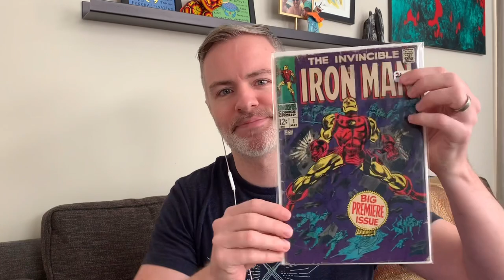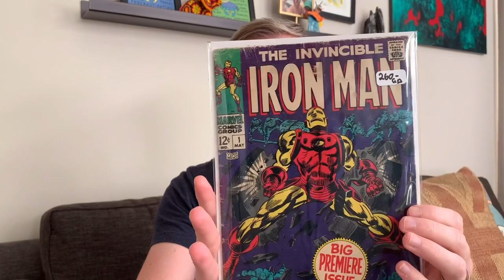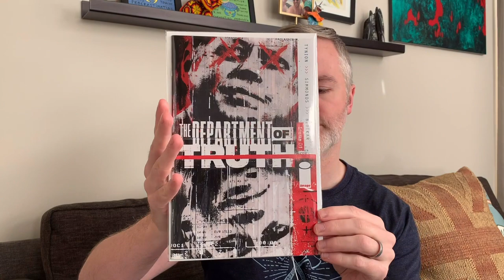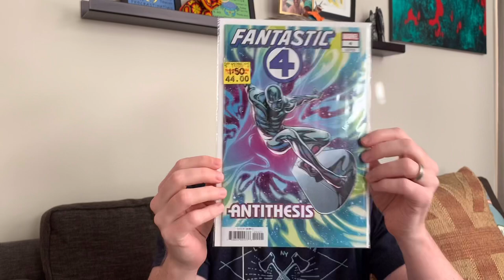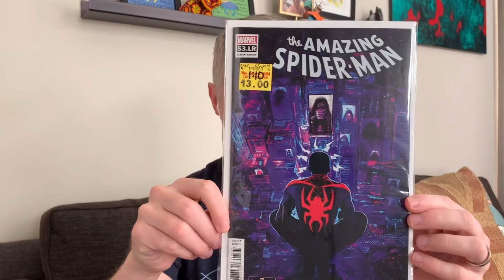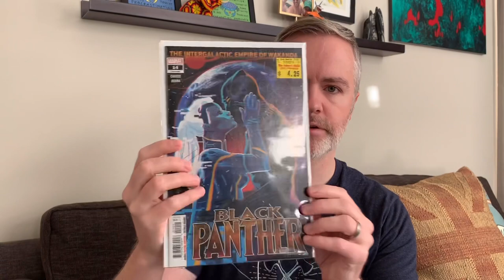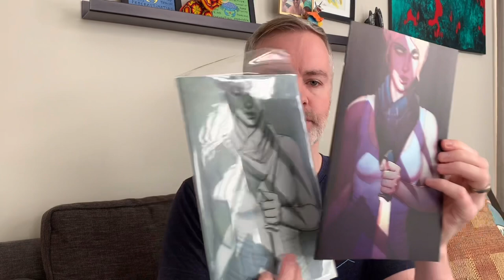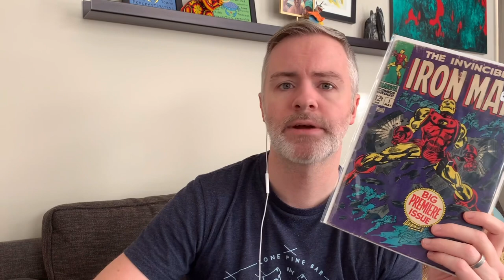Black Friday Silver & Modern Comic Haul in NJ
Visited NJ and did some socially distanced comic hunting the Wednesday before Thanksgiving and on Black Friday. Found some great deals and variant covers. Check it out and let me know what you think!